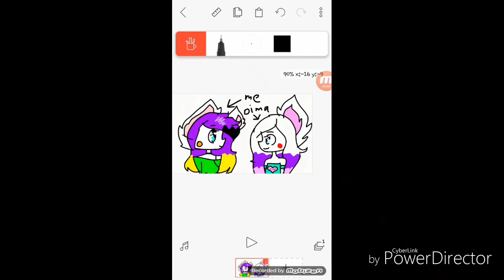Me and Dima the fox TV lover